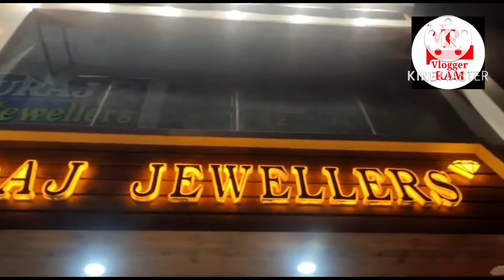NEW JEWELLERS SHOOROOM =PATHANKOT =MAMOON CANTT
NEW SHOOROOM IN PATHANKOT MAMOON (VOLGGER RAM )